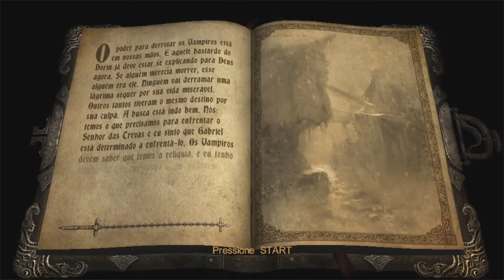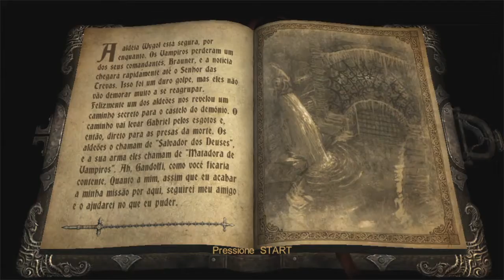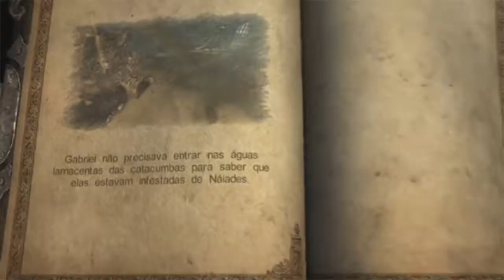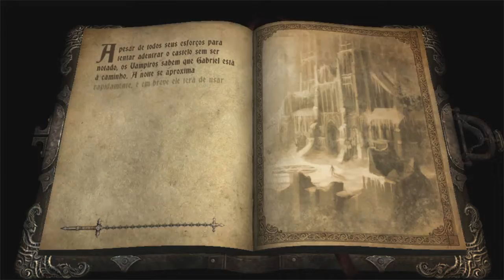Castlevania: Lords Of Shadow - #12: O Tal de Brauner !!! [Português PT-BR]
Sabe ele? É então, ele...

Fala pessoal, temos um chefe que, bem...achei que seria bem mais empolgante e temos mais exploração !!!

Sábado: O que der na telha (alguém fala isso ainda?)

R$ 0,10 - Obrigado, vou gastar em balas 7 Belo !!! (Agradecimento em vídeo)
R$ 1,00 - Obrigado, vou comprar mais balas 7 Belo !!! (Agradecimento em vídeo)
R$ 10,00 -  Mande na mensagem o nome de um jogo, irei sortear para o vídeo do próximo mês.
R$ 50,00 - Escolha um jogo para um vídeo exclusivo para você !!!
R$ 69,00 - NICE !!! (Pelo meme, só isso) e escolha um jogo para um vídeo exclusivo para você.
R$ 100,00 - Todos os anteriores + Uma foto do Chaps autografada tomando café !!!